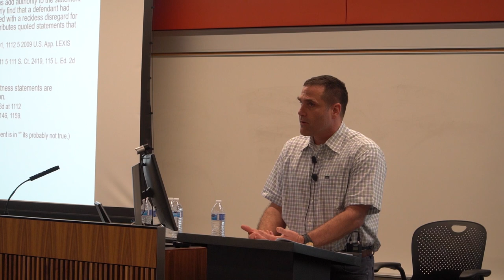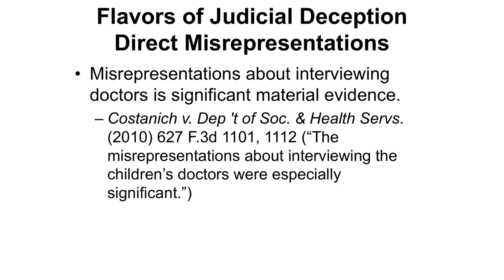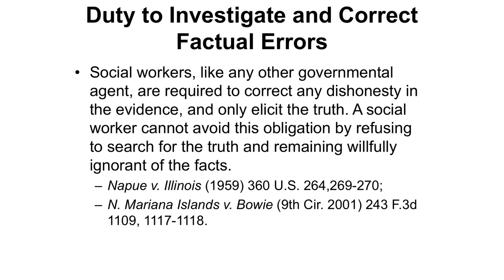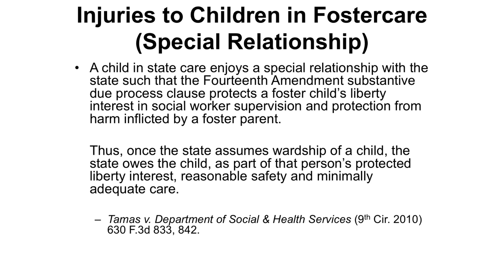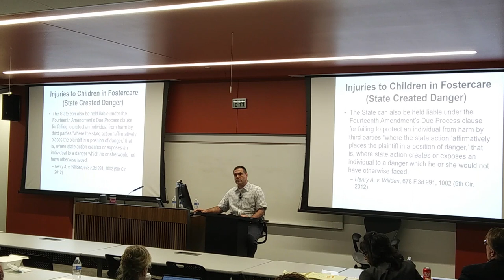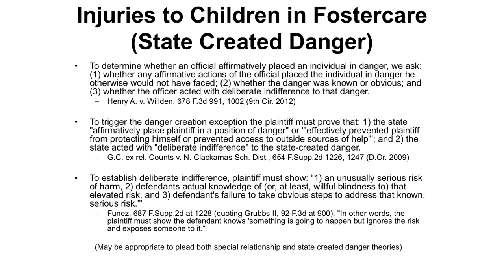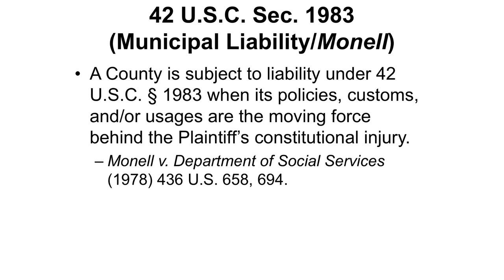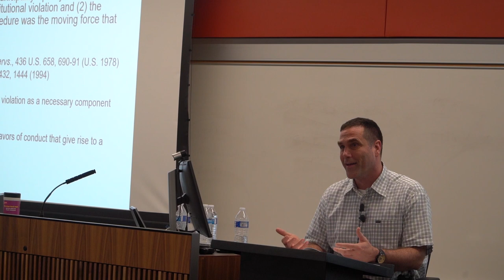McMillan CLE Lecture 030219 Pt 8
WE CANNOT GIVE LEGAL ADVICE SPECIFIC TO YOUR CASE PLEASE KEEP QUESTIONS GENERAL!!!